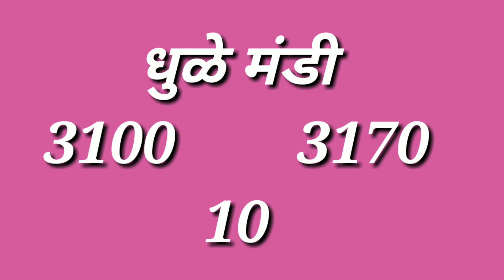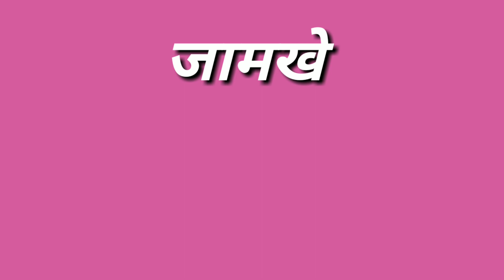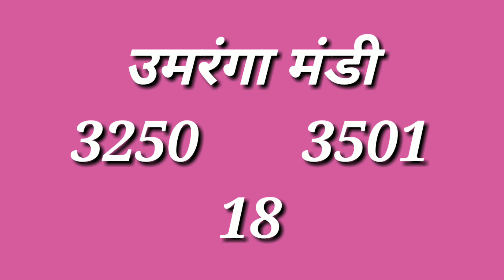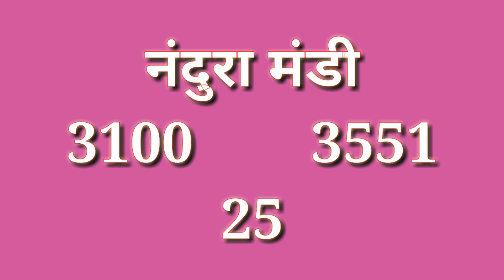Maharashtra soyabean bhav 20 August 2020|| Soyabean Mandi Bhav ||kisaan bazar bhav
Solved quiery...